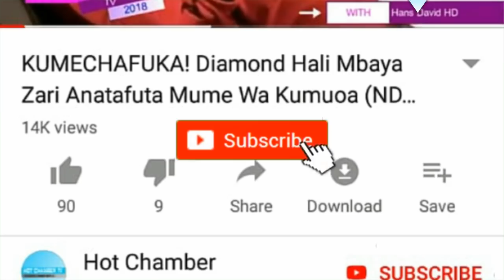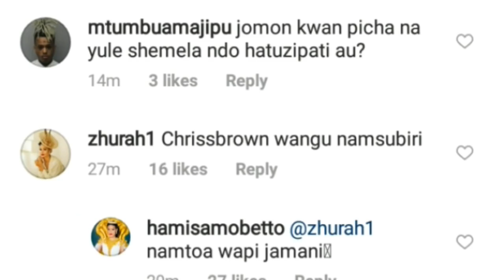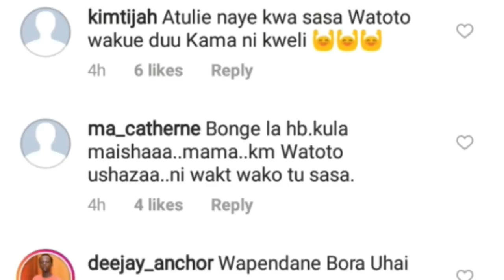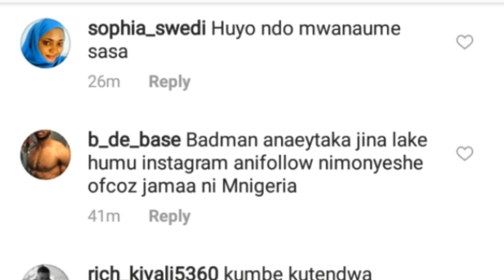KIMENUKA! Diamond Hali Mbaya Hamisa Atambulisha Mume Mtarajiwa Kwa JEURI KUBWA